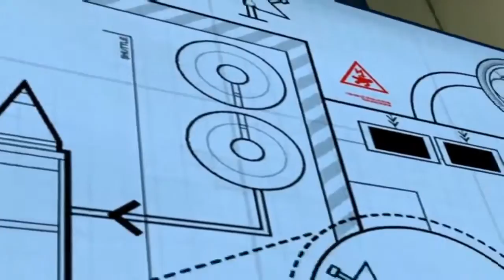Lego City Police Lego Police Movie Cartoons about Lego City Undercover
Lego City Undercover Lego Police Movie Cartoons about Lego City Undercover with a great new video to keep the little ones entertained while learning and having fun with all the Lego City characters for the kids to watch and enjoy.